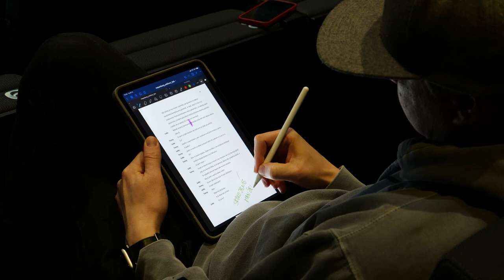OŠKLIVEC | Zkoušení od začátku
"Celý život jsem od svého obličeje nic nežádal. S tím je konec." Satirická komedie.

délka představení 1:35 představení bez přestávky

Lette je vedoucí oddělení pro vývoj. Právě vyvinul silnoproudý modulární konektor, který je naprostou senzací. Dozví se ale, že na mezinárodní kongres pojede patent prezentovat jeho kolega. Nikdo však není příliš ochotný vysvětlit mu proč – ani jeho vlastní žena.

FANNY: MYSLELA JSEM SI, ŽE TO VÍŠ. VŽDYCKY JSEM TĚ OBDIVOVALA, JAK SE S TÍM DOKÁŽEŠ SUVERÉNNĚ VYPOŘÁDAT.

Co se stane, když zjistíte, že vám nikdo nikdy neřekl, že jste oškliví? Je možné zachovat si svou vlastní tvář, když si necháte změnit obličej?

Satirická komedie ostrá jako skalpel o zběsilosti společnosti, která vyznává mládí, krásu, vědu, pokrok a nepřetržitý růst, ale neuvědomuje si, že usilování o ně může vést ke ztrátě jedinečnosti, a nakonec i identity.

LETTE: NEVÍM, JESTLI ZŮSTANU TAKOVÝ, JAKÝ JSEM, KDYŽ TEĎ VÍM, JAK JSEM ZNETVOŘENÝ.

Marius von Mayenburg, německý dramatik, překladatel, dramaturg a režisér je autorem celé řady úspěšných her s výraznými tématy např. KÁMEN, MUČEDNÍK, MARS, ŽIVÝ OBRAZ. Často a opakovaně se jeho texty objevují také na českých jevištích. OŠKLIVCE, komedii s výjimečným spádem napsal v roce 2007.

“POŘÁD HLEDÁM NĚCO, CO CHYBÍ, NĚJAKÉ TÉMA, KTERÉHO SE NEDOTÝKAJÍ HRY KOLEM MĚ, A TAK SE TY HRY SNAŽÍM NAPSAT SÁM.”

Braňo Holiček je divadelní, filmový a televizní herec a režisér. Studoval herectví na Pražské konzervatoři a režii na katedře alternativního a loutkového divadla DAMU. Jako režisér se zabývá především autorskou tvorbou; ve většině případů je společně s inscenační koncepcí zároveň autorem textu.

Text hry OŠKLIVEC ho zaujal svým tématem i formou – jedná se v podstatě o nepřetržitý dialog bez scénických poznámek.

“BYLA TO LÁSKA “NA PRVNÍ PŘEČTENÍ”. ABYCH BYL NAPROSTO UPŘÍMNÝ, TEXT MĚ ZAUJAL PŘEDEVŠÍM TÍM, ŽE JSEM SI NEDOKÁZAL PŘEDSTAVIT, JAK SE NĚCO TAKOVÉHO DÁ INSCENOVAT.”

Hrají: Vojtěch Kotek, Václav Šanda, Marta Dancingerová a Martin Finger.